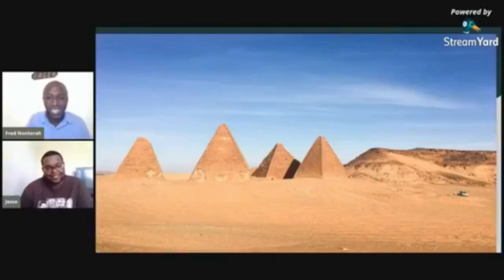The Transition From United States to Ghana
Dr. Wanida Lewis's area of expertise is Agriculture and Gender Policy. She has also worked for the United States Department of State. And she is currently based in Ghana and works as a yoga instructor and the food industry.